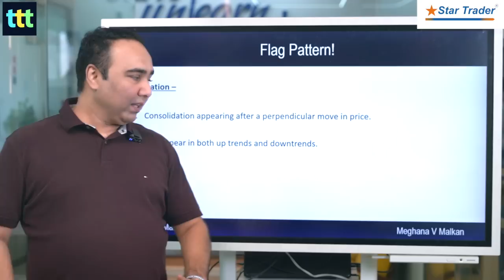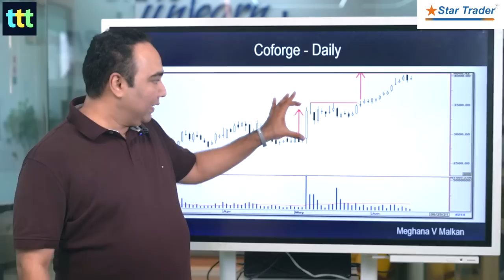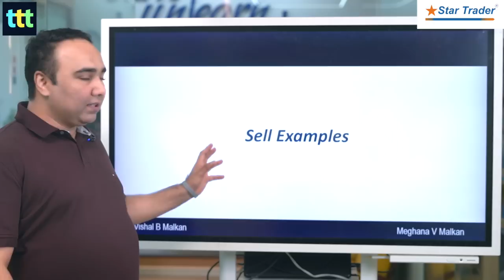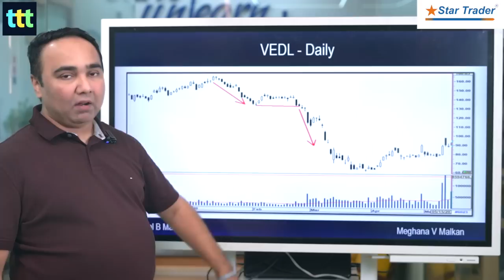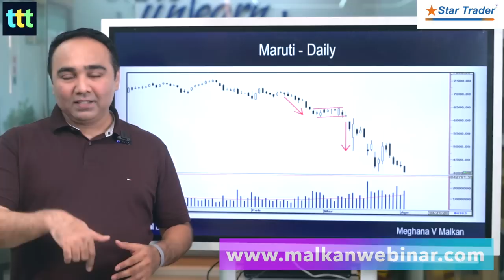Flag Pattern | Tuesday Technical Talk